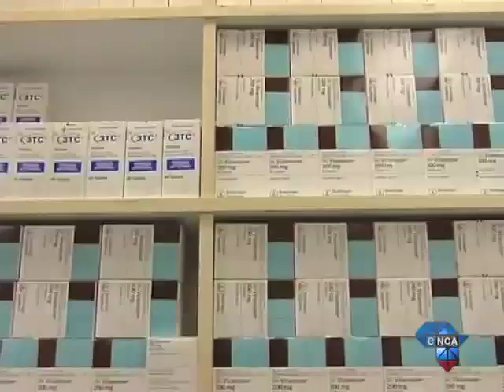American baby cured of HIV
USA, March 4 - A baby girl in Mississippi who was born with HIV has been cured after very early treatment with standard HIV drugs. It is a potentially groundbreaking case that could offer insights on how to eradicate HIV infection in infants. This is the first account of an infant achieving an apparent cure.